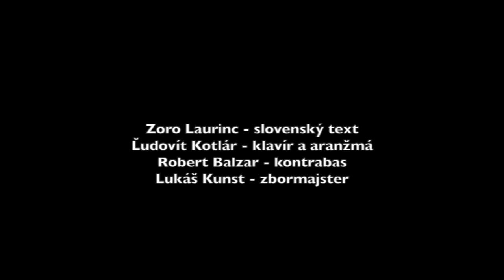Mária - Jana Lieskovská feat. Les Sirènes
Mária

Jana Lieskovská feat. Les Sirènes

(Dominika Hanko, Nikola Ecker Illéš, Vanda Kovácsová, Katarína Ďurdinová, Lenka Deáková)

spev: Jana Lieskovská
zbor: Les Sirènes

klavír a aranžmá: Ľudovít Kotlár
kontrabas: Robert Balzar
zbormajster: Lukáš Kunst @lkunst

slovenský text: Zoro Laurinc

songwriter(s): Mark Lowry, ‎Buddy Greene

zvuk / mastering:   Štefan Hegedüš , Jumbo štúdio Bratislava

foto: Marieta Bajči  @marietabajcifotograf

špeciálne poďakovanie: Matúš Hrnčiar

2021